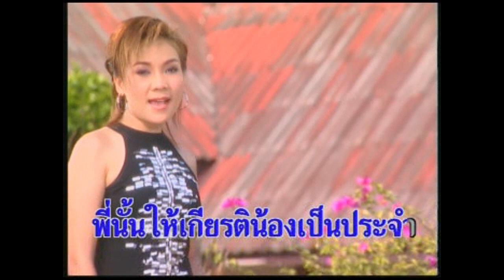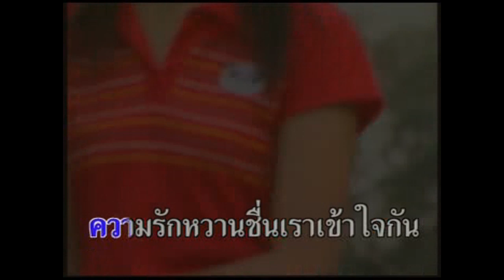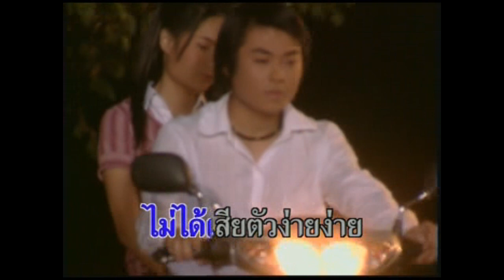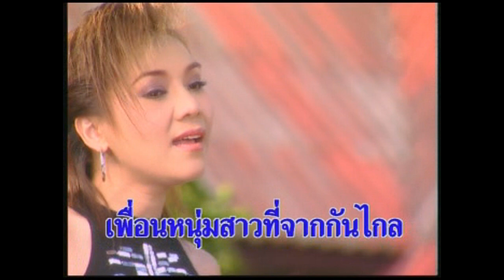คืนนั้นแค่ฟังลำ - เอม อภัสรา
เพลง : คืนนั้นแค่ฟังลำ
นักร้อง : เอม อภัสรา
อัลบั้ม : #2 มักอ้ายหลายอีหลี/สาวโลโซ
ผลงาน : อ.เฉลิมพล มาลาคำ